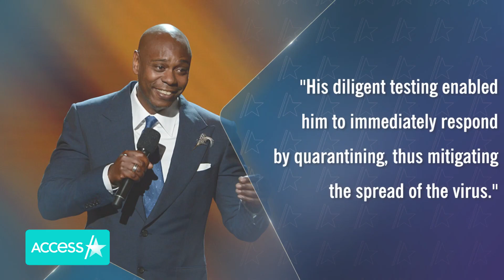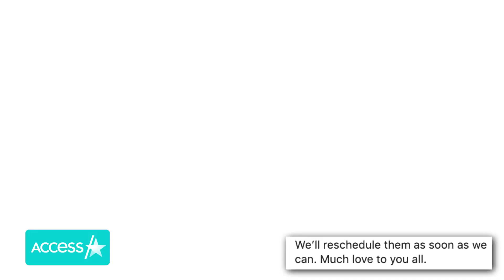Dave Chappelle Covid-19 Positive After Being w/ Elon Musk & Grimes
Dave Chappelle has tested positive for COVID-19, according to a statement from his rep obtained by Access Hollywood. The comedian is currently quarantining and is also asymptomatic. "His remaining shows at Stubbs Waller Creek Amphitheater in Austin, TX have been cancelled and ticket holders should contact their point of purchase for refunds," the statement read. His diagnosis comes just days after the 47-year-old was photographed with Elon Musk and his partner Grimes along with Joe Rogan backstage at his standup show in Texas.